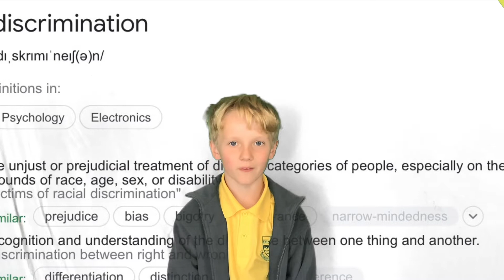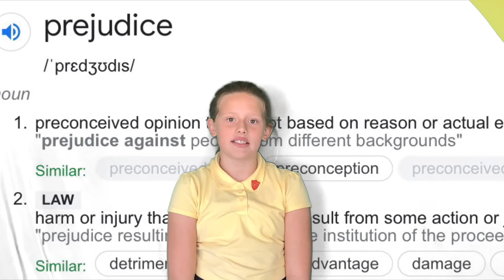BHM 2022 by Class 9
Class 9 have made an amazing video to showcase their learning during Black History Month 2022